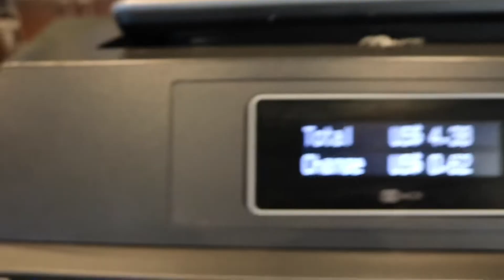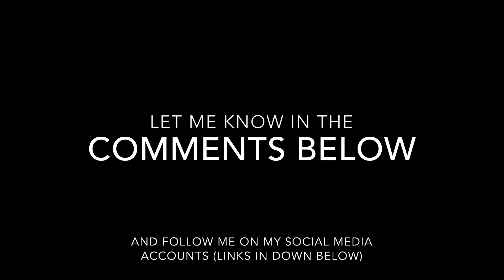SPENT $2,000 IN TWO MINUTES | RICH BOI LIFE| VLOG 014 | ONLY APPLE PRODUCTS| YAY!!!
Skkkkkkkkkk,Skkkkkkkkk,bang,bang you know what I mean dawgsssssss

Next video! Tuesday at 6 pm cst Eminem:- Fall